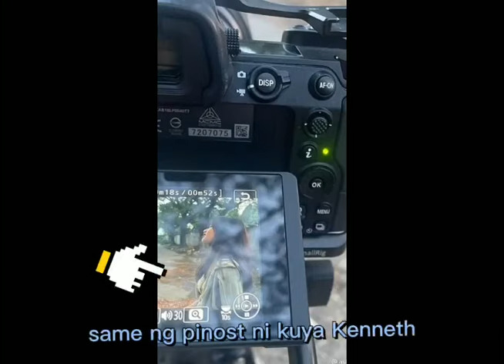NAPANSIN NYO DIN BA? ASHKEN | A.L tv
DONT FOGET TO